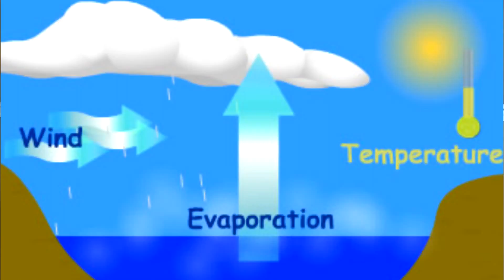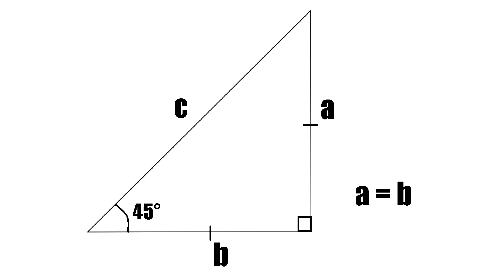What Makes Clouds Float?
How clouds float, what they are made of, and more interesting cloud stuff.

Script: Did you know the average puffy cloud weighs over 1 million pounds? That’s 40 busses, 3 blue whales or

$25,000,000 in quarters. Now how does something so massive stay drifting in the sky without wings or

an engine? Well we have to think of clouds not as giant monstrosities in the air, but as billions of near

microscopic particles of water. The diameter of one of these water particles is about 1 micron across.

That’s 0.001 millimeters! Heat from the sun evaporates water from the ground and warm air rising

from the earth’s surface is able to keep the water particles floating in the air. Rainclouds actually weigh

more than white clouds. This is because they are filled with... well... rain. As more and more water fills

up the cloud it blocks out the light from the sun making the cloud appear grey and making the earth

dark. The tiny water particles start bumping into each other and eventually form a droplet of water.

This drop becomes too heavy for the warm air to hold and falls to the earth's surface as what we call

precipitation. But how high can these clouds float? That depends on the amount of water vapor, the

temperatures of the air, the wind, and the interplay of other air masses. An average puffy cloud, called

a cumulus cloud, floats around a mile above the earth's surface. Stratus clouds that looks like a blanket

over the sky also lie around a mile up. The light feathery-like clouds -- cirrus float up to 3.5 miles up. The

highest clouds, noctilucent clouds, float up to 53 miles. Using this information of cloud height, you can

actually tell how far away a cloud or thunderstorm is. Looking 45 degrees up from the horizon, you will

make a 45-45-90 right triangle where the 2 legs are the same length. Any clouds that are 45 degrees up

will be the same distance away as they are high. Given most thunderstorms move at speeds between

30-40 mph, you can walk outside before a storm and calculate how long until it starts raining. If the

cloud is 1 mile away moving at 35 mph straight towards you, it will take d/r=t about 2 minutes for the

cloud to be overhead.